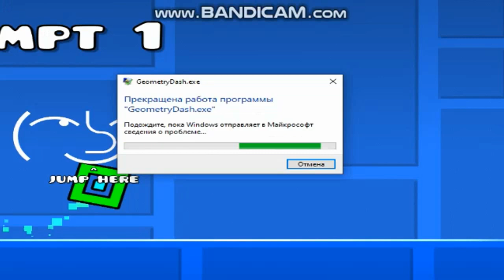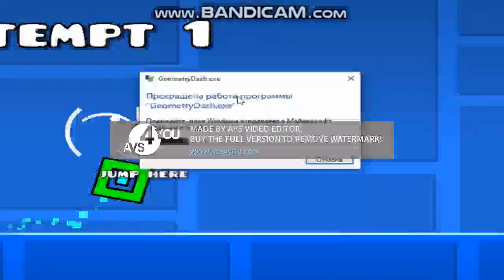GTA SA BUSTED 139